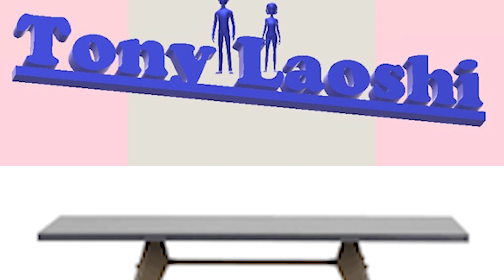СтРАННЫе ПРОКЛАДКИ и другая реклама в Китае...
По поводу уроков китайского или английского языков, а также сотрудничества, пишите в вконтакте либо в интаграме.